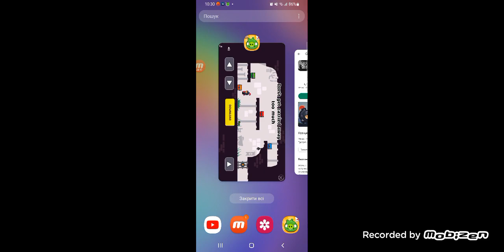Cake Race Gameplay #2 (9 Minutes) (Bad Piggies HD)